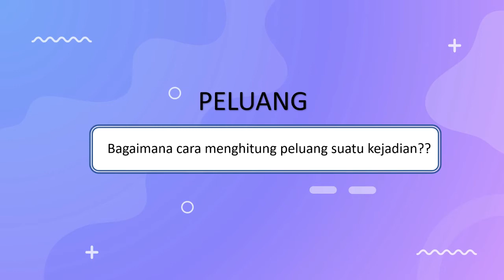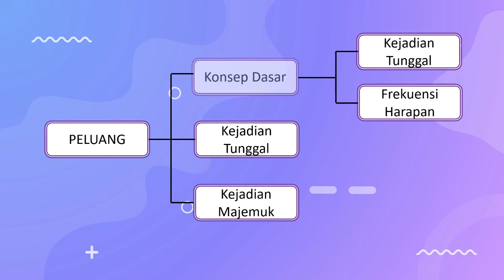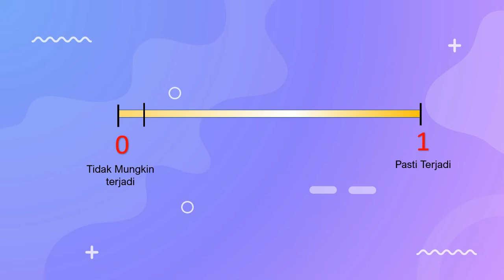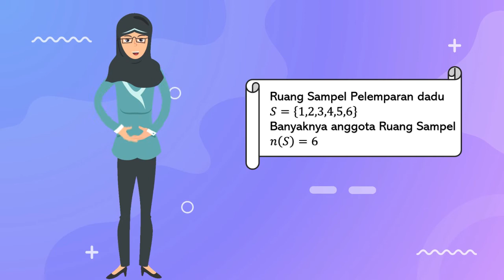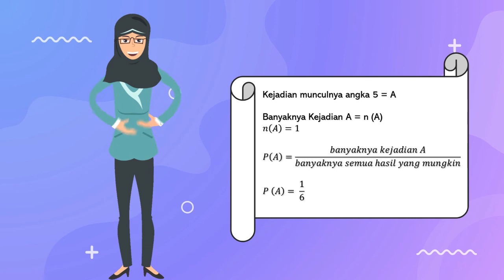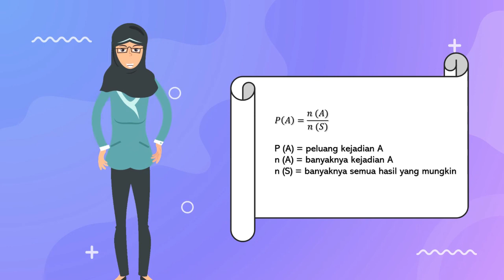Konsep Dasar Peluang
Materi peluang yang dibahas dalam video ini mengenai konsep dasar peluang dan menghitung besarnya peluang suatu kejadian tunggal.

Karakter by Levidio Animatoon
Gambar dadu by Clker-Free-Vector-Images dari Pixabay